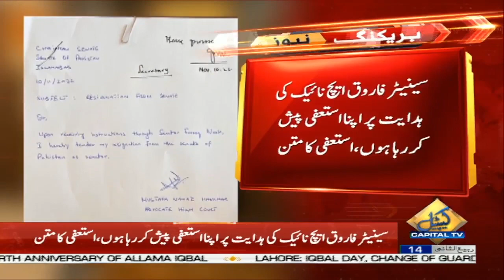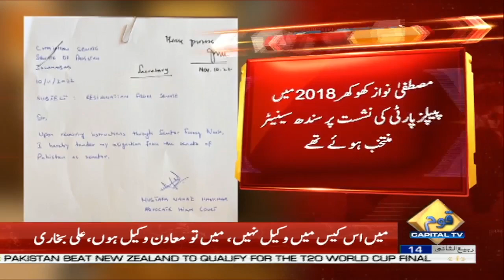Key Leader Resigns As Senator | Capital TV